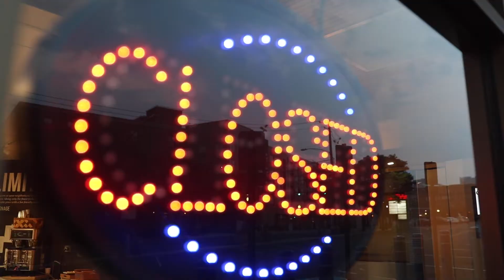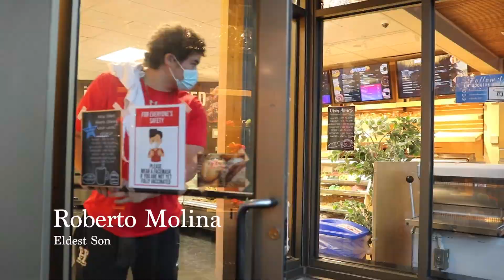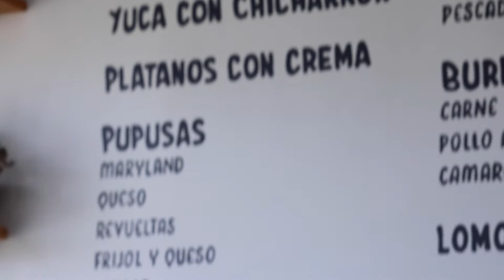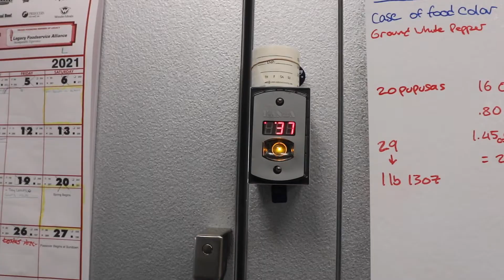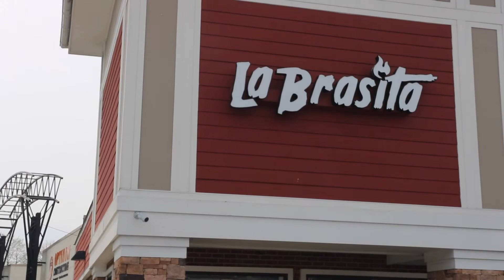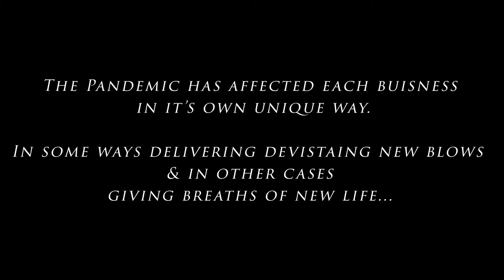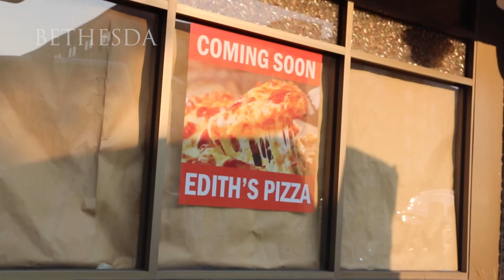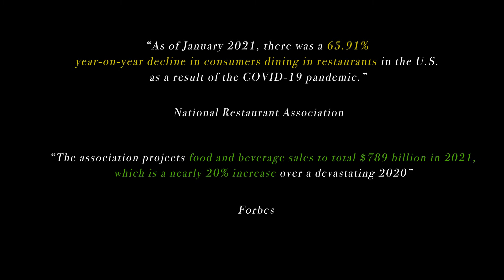Rain or Shine: Local Restaurants In A Pandemic (Short Documentary)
curious to explore the correlations between local restaurants in Moco and the pandemic; Gaby and I embarked on a year and a half journey to capture a short documentary.

Breads unlimited is a family-owned bakery in Bethesda. Mangu Delight operates a Dominican food business via a food truck in Silver Spring. And La Brasita is a Salvadoran- Mexican-style cuisine restaurant in Derwood.

Thank you very much to the families for welcoming two amateur but passionate filmmakers to shed a little bit of light on your stories. Despite the continuous setbacks and although, we’d like to showcase a more substantial story,
we still feel honored for your accommodations and willingness in trusting us.

As for Gaby, we definitely overestimated the duration of this project. But considering our two-person team and countless setbacks, I’m proud that we still got it done. “The best way to learn is by doing”. I think it’s safe to say we definitely took some lessons from this project. Hopeful for what we can bring to the film industry in the near future